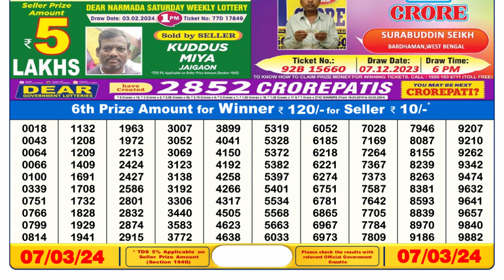🔴 Lottery Sambad Live 06:00pm 07/03/24 Day Nagaland State Dear Lottery Result Pdf Download